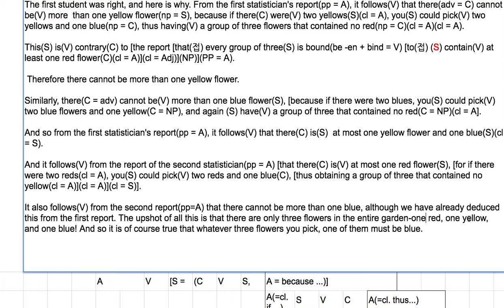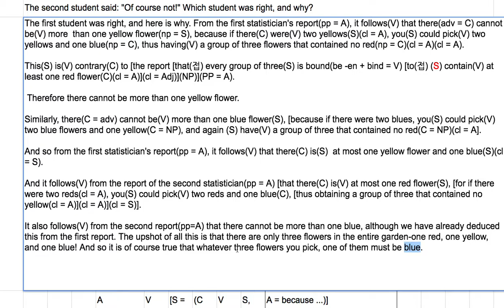[영어의 구조] 142 - 논리